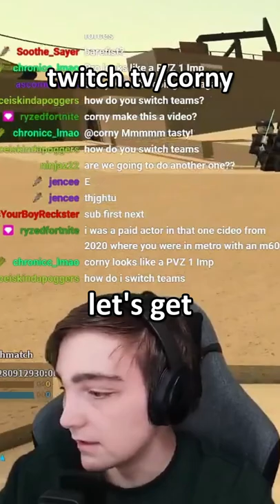the easiest game of simon says